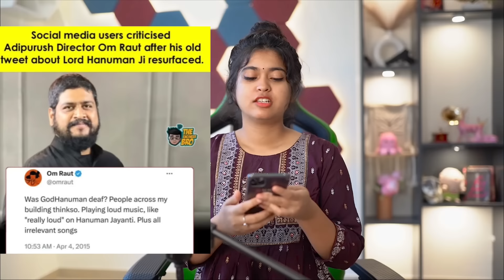Adipurush will be Banned ? | Saloniyaapa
for alag type ka content
See you very soon in the next video! Love & Respect .❤️